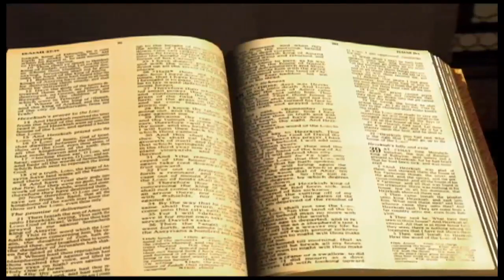Psaumes chapitre 12